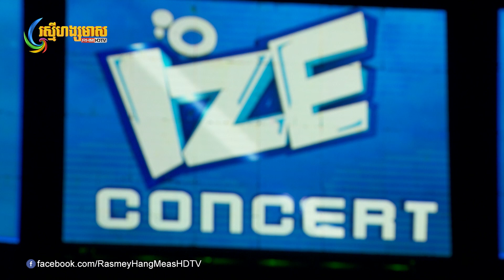(គេល្អជាងអូនណាស់មែនទេ? - ឈិន ម៉ានិច្ច)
បទ៖ គេល្អជាងអូនណាស់មែនទេ?